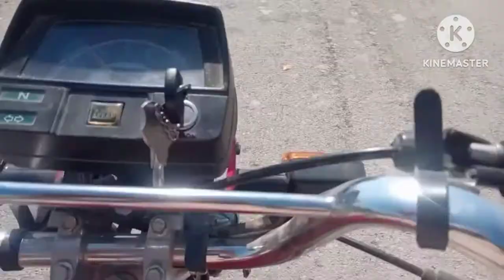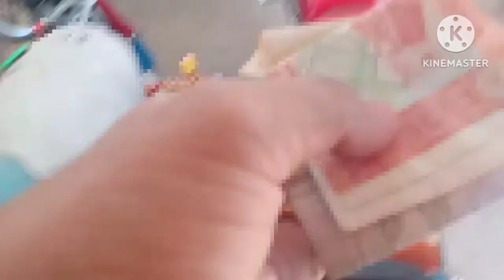🧿Dargah Hazrat Pir Hazrat Sachal sar mast Rehmatullah Aleh}vlog Muhammad YASEEN🧿